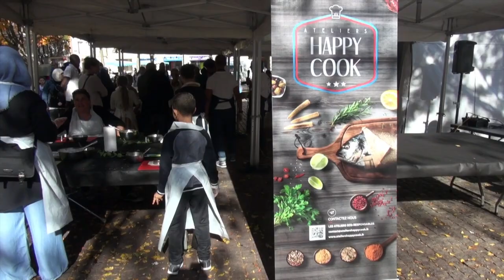Concours Culinaire LFM RADIO avec Happy Cook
Concours Culinaire de LFM RADIO avec HAPPY COOK animé par le chef cuisinier ABDEL ALAOUI.
C'était le samedi 13 Octobre 2018 Place St-Maclou à Mantes-LaJolie..
Bravo aux gagnantes Gabi et sa maman Delphine, et merci à tous les participants.